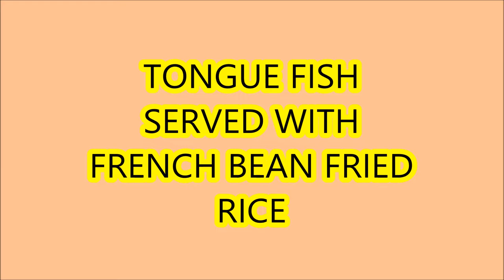PAN FRY TONGUE FISH SERVED WITH FRENCH BEAN FRIED RICE